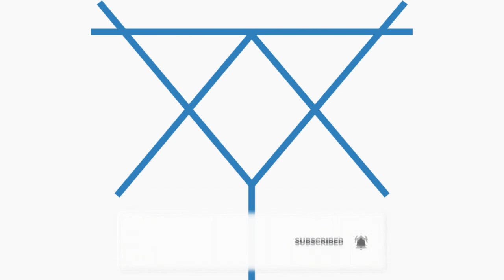[Coffee Vlog] BARISCAM Situasi Asli Dari Bar Tjuan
Situasi Asli dari Bar Tjuan. Bar crew dan Kitchen crew sangatlah kompak.

Thanks to
Tjuan Koffie